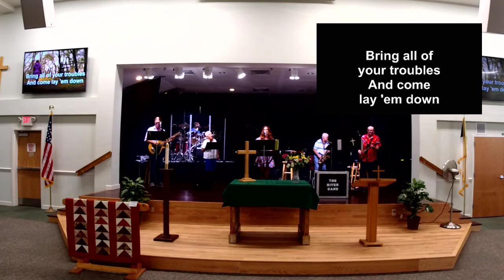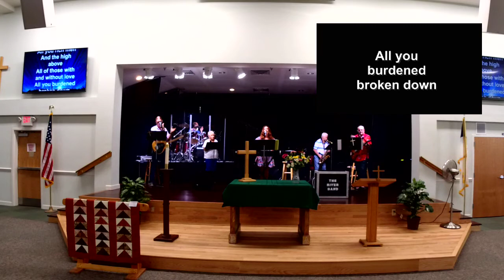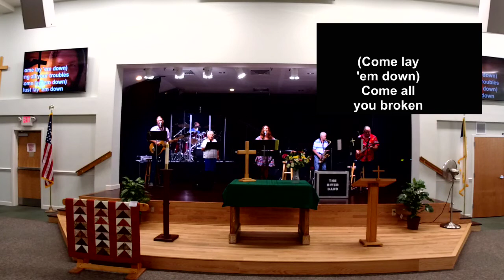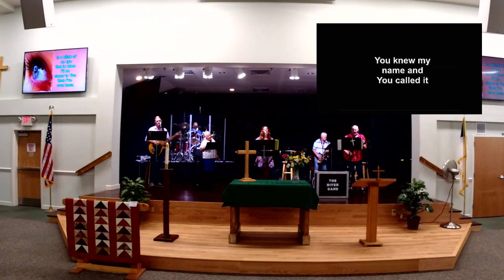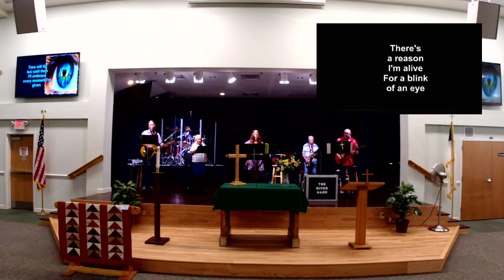July 12, 2020 Contemporary service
Scripture:Isaiah 55:1-2 , 10-13      Rev.Russell
Sermon: How Do You Spend Yourself"    Rev.Russell      7:42